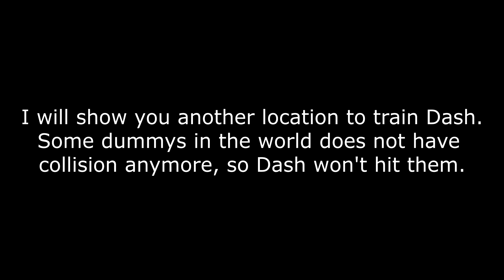BDO - Horse Skill Training: Dash (Charge)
New location to train Dash (Charge)

Also join the BDO Horse Community on Discord!